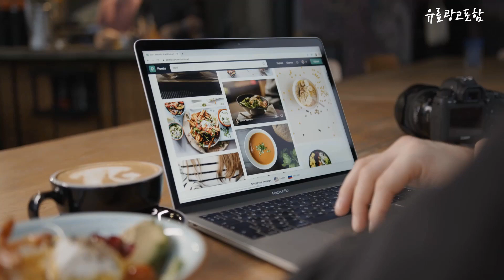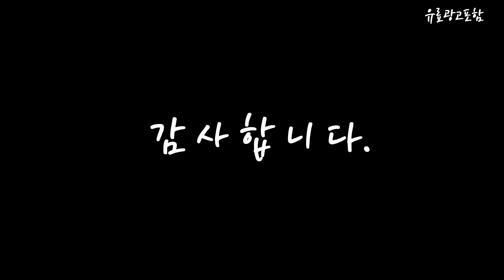엘지그램 Top10!! 요즘 인기있는 엘지그램 구매 가격 평점 후기 비교 총정리!!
❤️❤️❤️ 요즘 인기있는 엘지그램 구매 가격 평점 후기 비교 총정리해 보았어요!! ❤️❤️❤️

[00:06]
10위. LG 2021 울트라PC 15 화이트 라이젠7 256GB [1,089,940원]

[00:11]
9위. 엘지 그램 15인치 11세대 윈도우11 i7 32GB [1,190,000원]

[00:17]
8위. LG전자 2023 그램15 스노우 화이트 코어i5 256GB [1,649,000원]

[00:22]
7위. LG 2023 그램14 스노우 화이트 코어i5 512GB [1,590,000원]

[00:28]
6위. LG전자 2023 그램15 스노우 화이트 코어i5 256GB [1,746,310원]

[00:33]
5위. LG 2023 그램16 스노우 화이트 코어i5 256GB [1,673,890원]

[00:39]
4위. LG 2023 그램16 WIN11 Home 옵시디안 블랙 [2,112,020원]

[00:45]
3위. LG전자 2023 그램15 256GB 스노우 화이트 15Z90RU-GAOWK [1,477,000원]

[00:51]
2위. LG전자 2023 그램17 지포스 RTX 3050 옵시디안 [2,098,250원]

[00:56]
1위. LG 8세대 GRAM 14Z980 코어i5 16GB SSD256GB [480,000원]